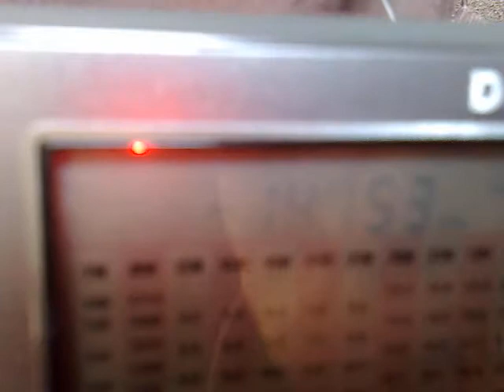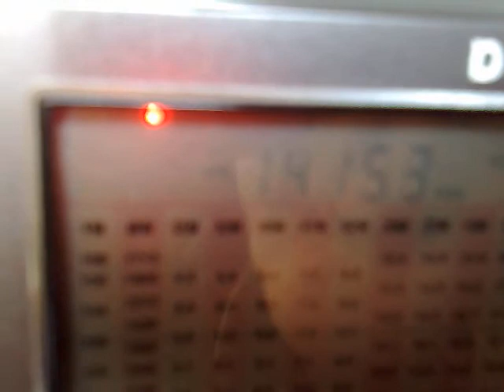130420111252_14153_SSB_pl-660_de-1103.mp4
14153 kHz, 09:32 UTC, SSB - PL-660 vs DE-1103.